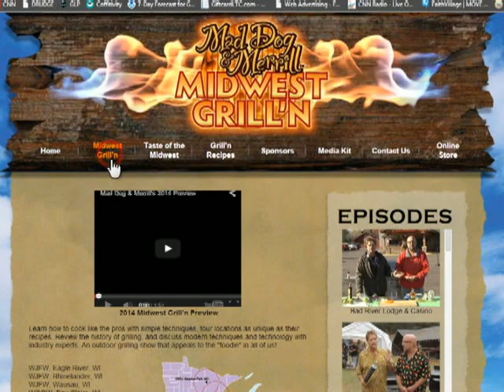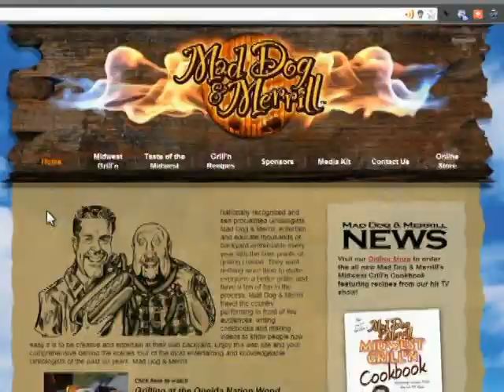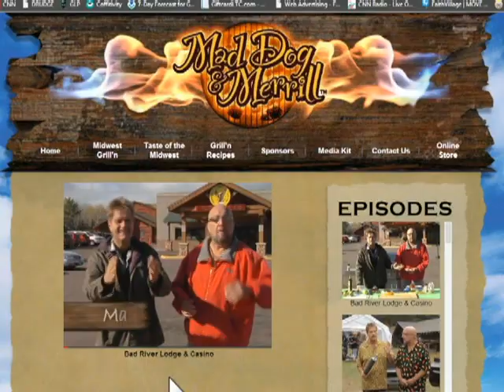1113 Midwest Grilln Door County Distillery